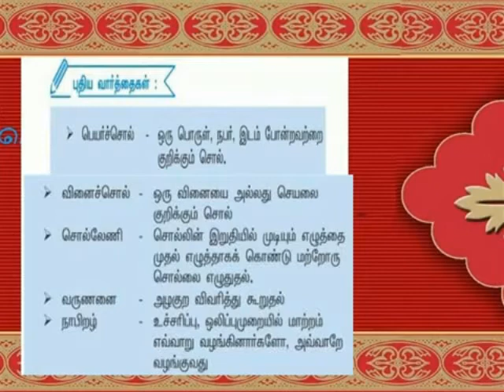பெயர்ச்சொல் வினைச்சொல் புதிய வார்த்தைகள்